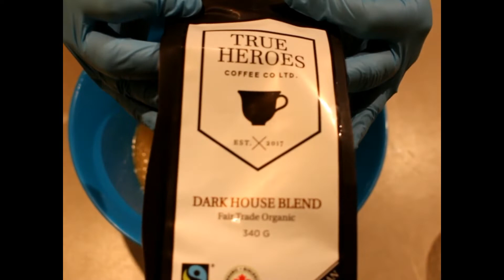Brewing Away The Stigma Coffee Soap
It's finally done! After a long 7 week wait, the Brewing Away the Stigma Coffee Soap is officially for sale!

Please remember to talk with your loved ones about their mental health and strive to reduce the stigma around mental health and getting help for any issues with mental health.

Find the coffee I used here: trueheroescoffee.com

Edmonton, AB
T5Y 2M9

Thank you so much for all of your amazing support not only on our Infertility Journey but my mental health journey as well.